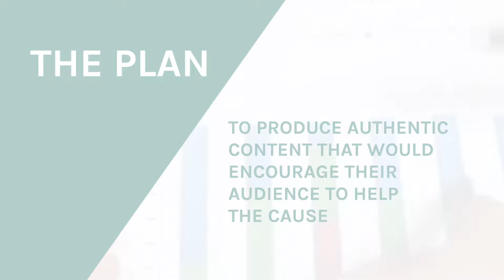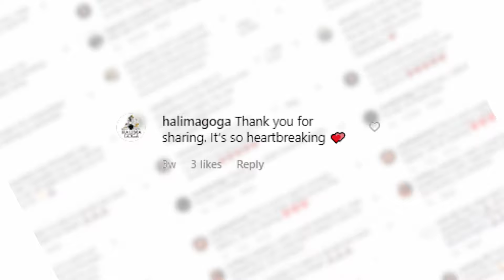Case Study: UNHCR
In Ramadan 2019, we ran a campaign with the UN's refugee arm, the UNHCR.

We utilised Muslim Influencers fro across the UK to push out the message that you can Be The Light, helping millions of refugees from across the world.